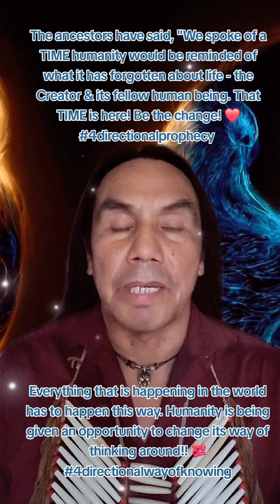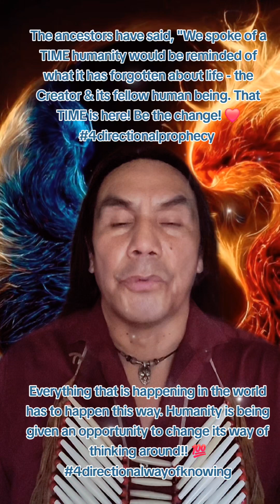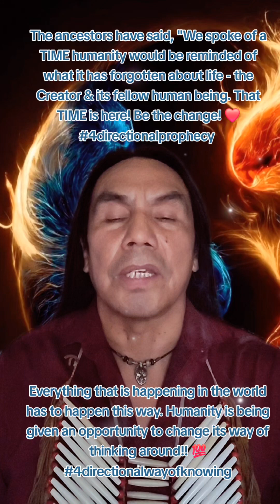Humanity is being reminded of what it has forgotten, Creator!